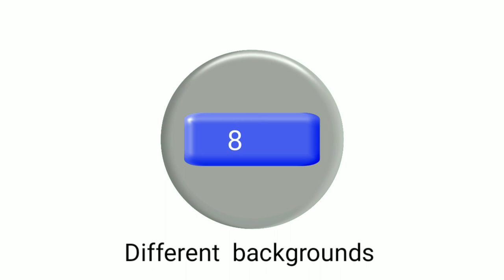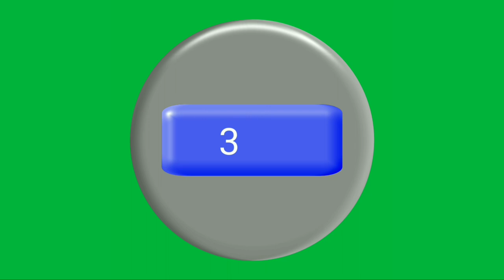Green Screen New Year's countdown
This footage is our gift to you